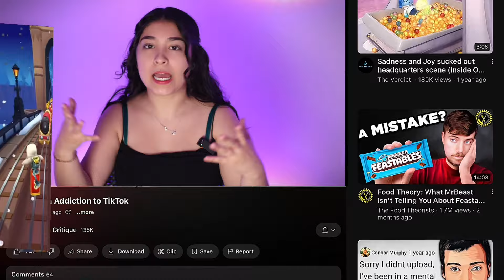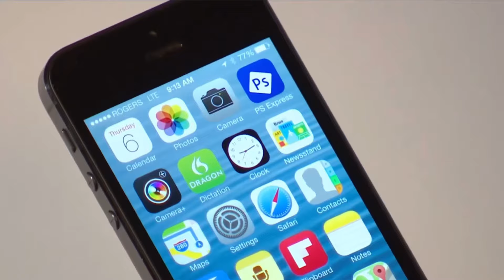TikTok Under Investigation for Ruining Lives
TikTok: under investigation for its potential role in worsening mental health, and the disturbing impact on our attention spans. Here are five signs you were affected… smh

WE NEED TO SLOW DOWN A.I ….these are not my words. The CEO of open A.I said this! Well that’s very comforting…

Thank you from the bottom of my heart for supporting this channel. I am grateful for each and every one of you.

TIMECODES:
0:00 - Under Investigation
0:18 - First Sign
1:13 - But First
1:30 - Second Sign
2:40 - Third Sign
3:14 - Fourth Sign